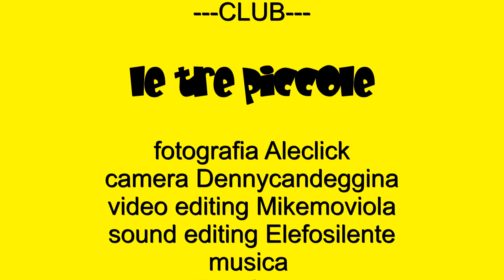le tre piccole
Temporaneamente al piccoline piccolette club